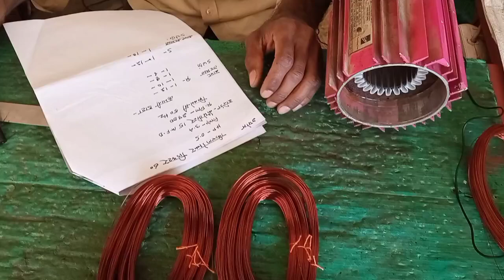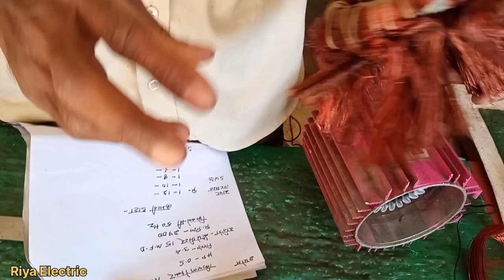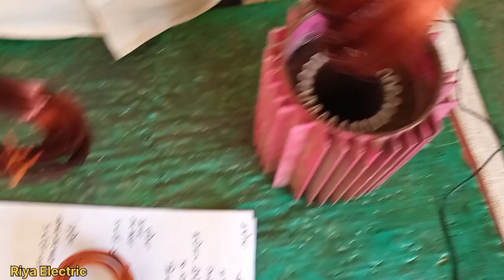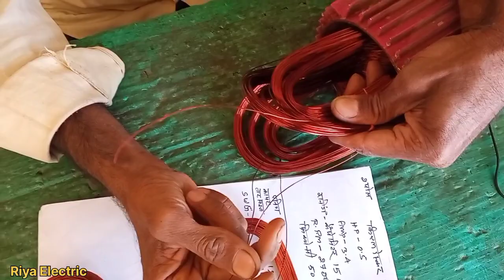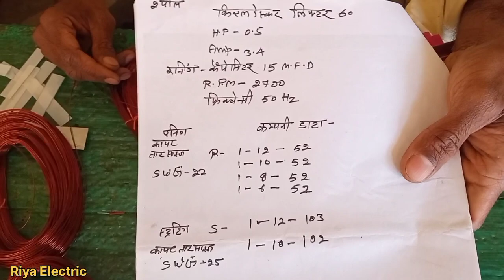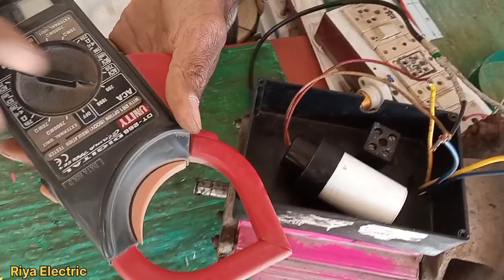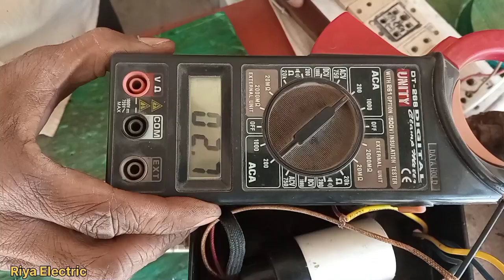0.5 HP kirloskar motor winding। kirloskar Lifter60 Shallow well Motor winding data।motorwindingdata।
0.5 HP kirloskar motor winding। kirloskar Lifter60 Shallow well Motor winding data।motorwindingdata।
es video me dikhaya gaya hai ki 0.5HP kirloskar Lifter60 Shallow well Motor winding kaise karte hai aur sath me data bhi daala gaya hai।
your queries salved:-
0.5 kirloskar Lifter60 Shallow well Motor winding